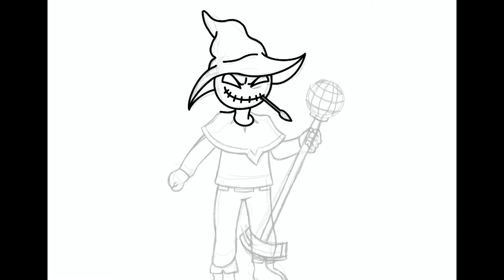Drawing Zardy Friday Night Funkin’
My Son Obie asked me to draw this picture from one of his favourite games (FNF).
The music used is also from the game.
Drawn in Procreate.
I hope you enjoy the process.

***No Copywriter Infringement Intended***